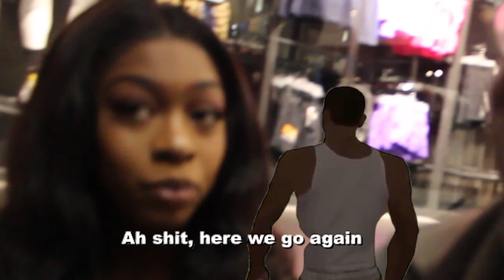I TRIED TO GET MS BANKS NUMBER!!! 😱[Nike Town x Ms Banks]